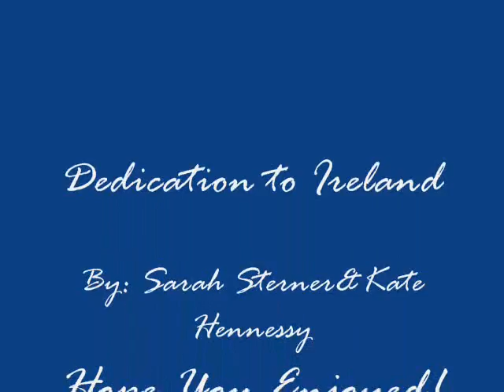Ireland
its actually a report i'm doing in Health Oc but i think its kewl